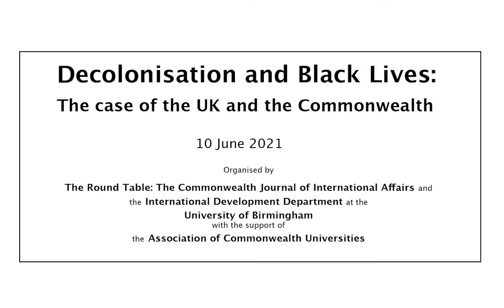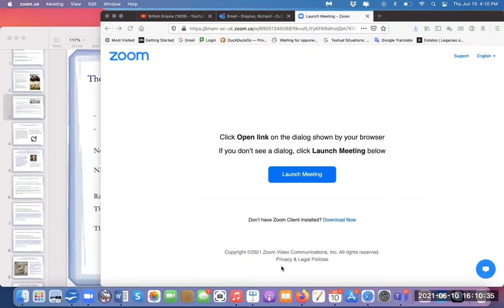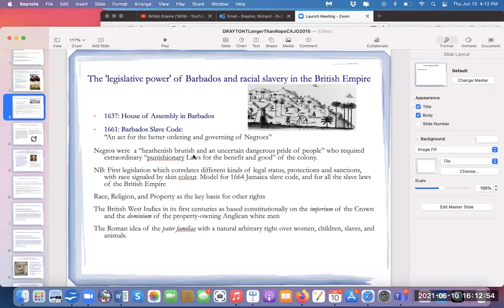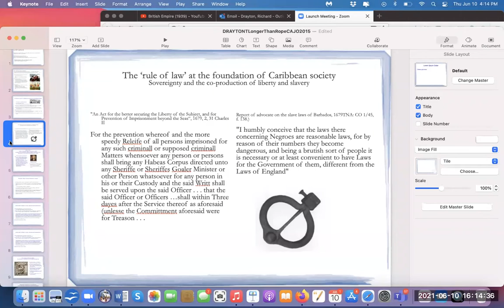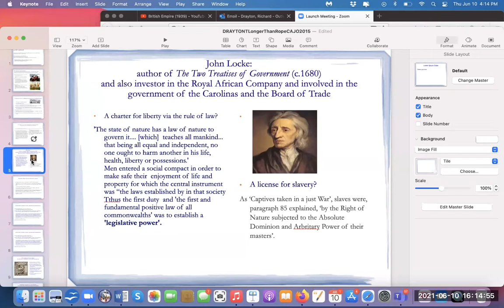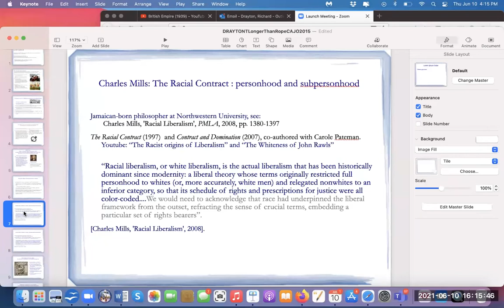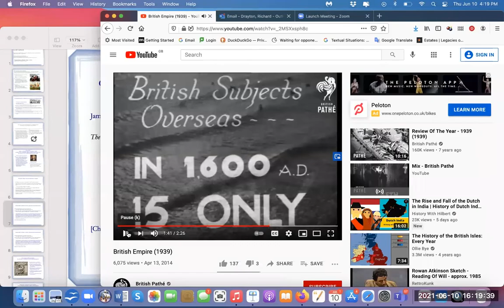Decolonisation and Black Lives: The case of the UK and the Commonwealth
A 10 June 2021 virtual discussion organised by The Round Table: The Commonwealth Journal of International Affairs and the International Development Department at the University of Birmingham, with the support of the Association of Commonwealth Universities.